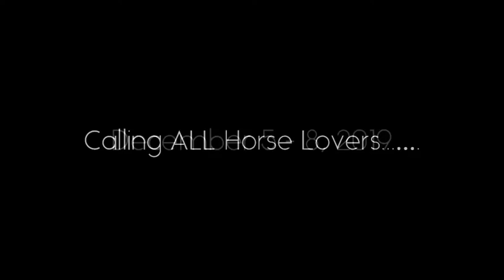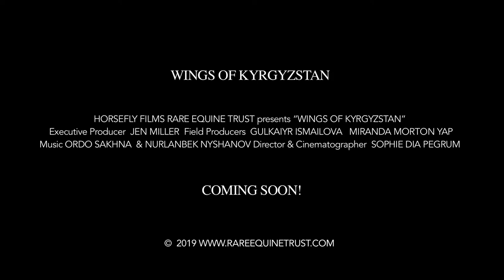2019 EFF TRAILER WINGS OF KYRGYZSTAN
“Wings of Kyrgyzstan” is a beautifully shot documentary film about life on the steppes in a remote mountain country, crossroads of the ancient silk roads. Kyrgyzstan is often dubbed the “Switzerland” of Central Asia, and is a lush land of grazing pastures which was beset upon by Soviet occupation with the forced settlement of its semi-nomadic residents.
Recently independent, the country faces high unemployment, and a drain of young people to the lure of income in the Middle East. The great epic stories passed down for thousands of years are rich with the powerful equine and hero traditions which shape the character and aspirations of Kyrgyzstan’s young men and women,  and the endeavor to define national and personal identity here is strong.